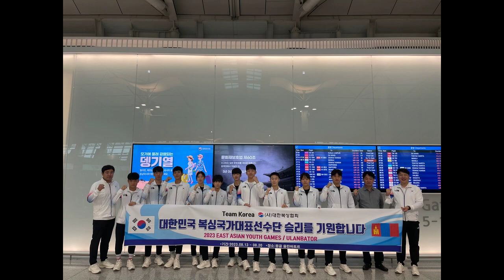국가대표선수단